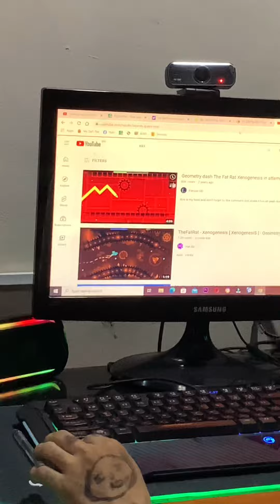PALIBASA MGA BUSOG NA KAYO